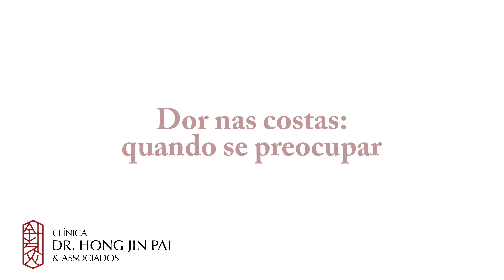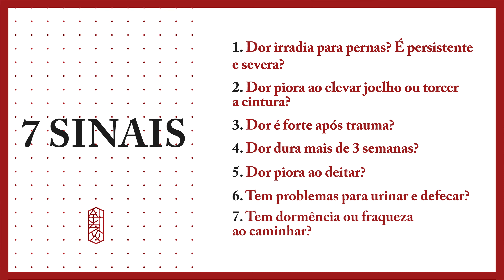Dor nas Costas (Lombalgia) - Quando se preocupar?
Dor Nas Costas: Descubra Quando Se Preocupar

As queixas de dor são frequentes nos consultórios… Aproximadamente 80% da população sofre de alguma dor incapacitante na coluna ao longo da vida.  E a dor lombar é a primeira causa de afastamento do trabalho no Brasil.

De acordo com a Organização Mundial da Saúde (OMS), cerca de 80% das pessoas em todo o mundo tem dor na região da coluna. Por mais que o maior desejo seja aliviá-la o mais rápido possível, a automedicação é contraindicada e até mesmo perigosa. Afinal, a origem do problema nem sempre é nas costas — pode ser uma doença no rim ou no coração, por exemplo.

Ou seja, a dor na coluna, muitas vezes, é sinal de que há algo errado com o seu organismo. Por isso, é importante descobrir sua origem para seguir com o tratamento correto.

Existem muitas causas diferentes de dor nas costas, por isso é importante restringir qual pode ser o seu problema específico. Uma maneira de fazer isso é observar as características da dor - por exemplo, ela irradia para as pernas? Você também pode dizer se algo está errado com seu rim ou coluna, descobrindo qual região das costas dói.

A maioria das dores nas costas vem de causas musculares, geralmente desencadeadas por esforço físico ou fadiga. Medidas simples, como compressas quentes e alongamentos, podem ajudar a aliviar a tensão e oferecer alívio.

Quanto aos tipos de dores, a dor também pode ser aguda ou crônica. A lombalgia é a dor na parte lombar da coluna, e pode ser dividida entre aguda e crônica, a aguda é caracterizada por durar pouco tempo e acontece por conta de alguma lesão repentina (como algum estiramento), enquanto a lombalgia crônica se apresenta com uma dor moderada ou intensa com duração superior a três meses.

🔔 No Canal da Clínica existem outros vídeos que complementam esse vídeo que acabou de assistir.

👨‍⚕️ Sobre o Dr. Marcus Yu Bin Pai:

💉 Médico especialista em Acupuntura e Fisiatria pela USP. Área de Atuação em Dor pela Associação Médica Brasileira. Doutorado em Ciências pela Universidade de São Paulo. Professor e Colaborador do Grupo de Dor do Hospital das Clínicas da USP.
CRM-SP 158074 / RQE 65523, 65524